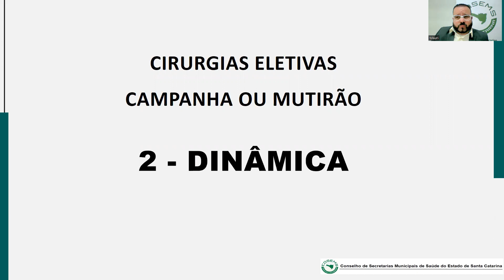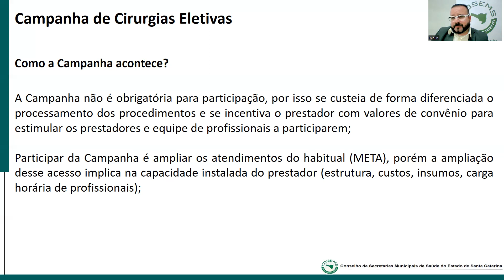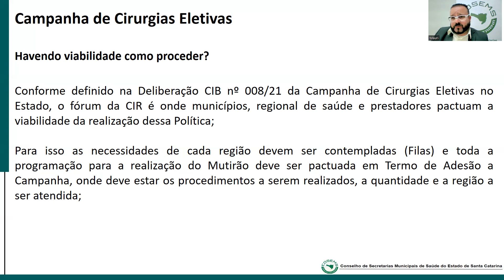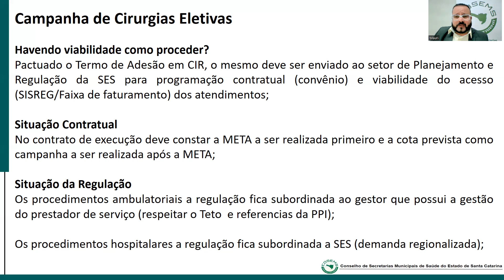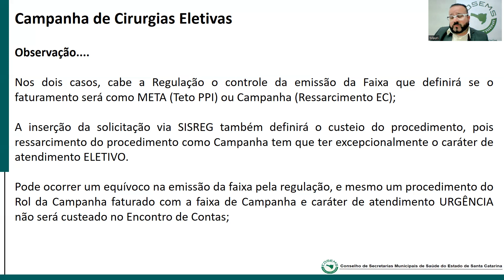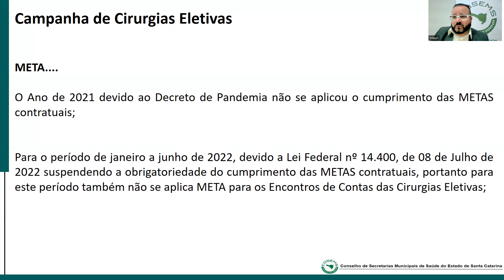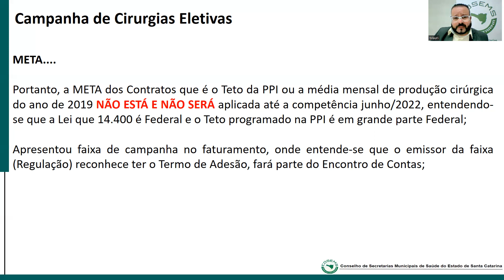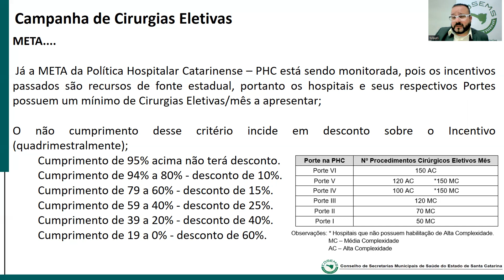02 Campanha de Cirurgias Eletivas DINÂMICA